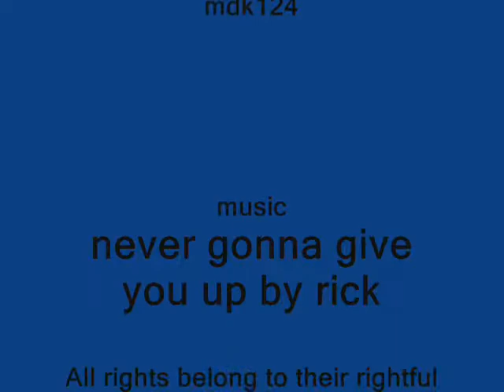Mdkroll'd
You have been rickrolled. Runescape style! took 134k to complete, used 8 hours, used 16 law runes and other rubbish.
ACKNOWLAGMENTS: All music, sound does not belong to me and all rights are to the rightful owner. pictures came from a game call runescape created by JaGex. please do not remove this thank you.